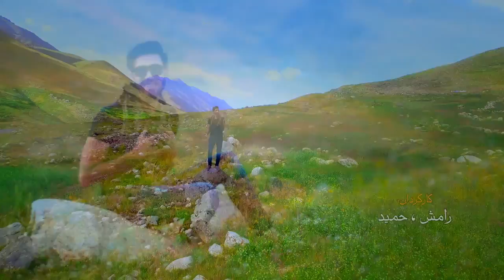Fawad Ulfat - Yarak Khayat OFFICIAL VIDEO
Artist: Fawad Ulfat
Song: Yarak Khayat
Lyrics: Wais Nejrabi
Composer: Wais Nejrabi
Video Director: Ramesh & Hameed